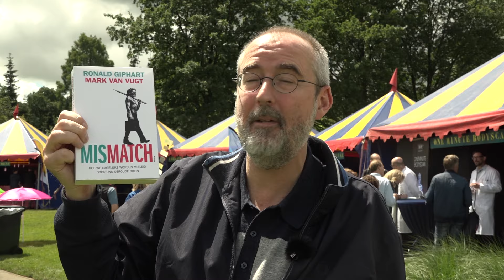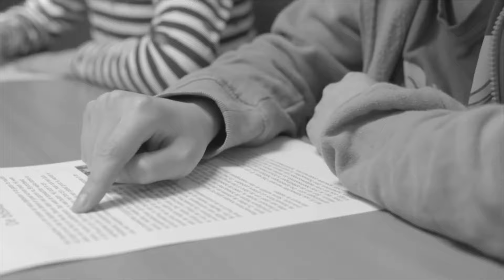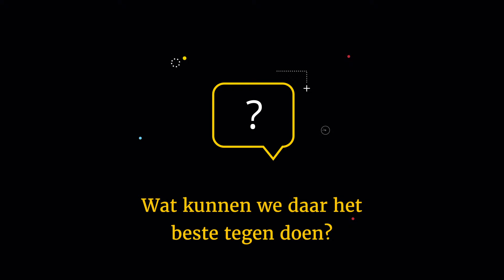Ronald Giphart over de oermens in ons allen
Tien kilo te zwaar, doodongelukkig op kantoor en onlangs een flinke flater geslagen bij je Tinderdate? De verklaring voor dit alles is simpel: diep vanbinnen zijn we nog oermensen en daardoor niet goed aangepast aan het moderne leven. Ronald Giphart weet raad: maak je niet druk en laat de oermens in je los!